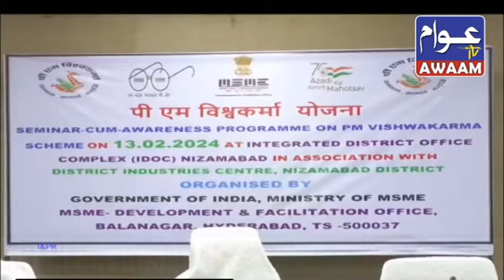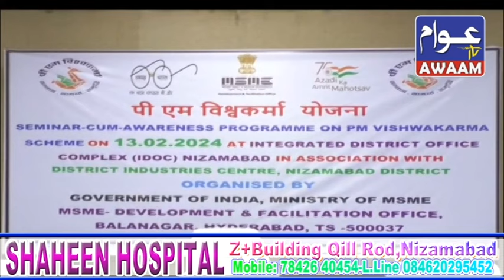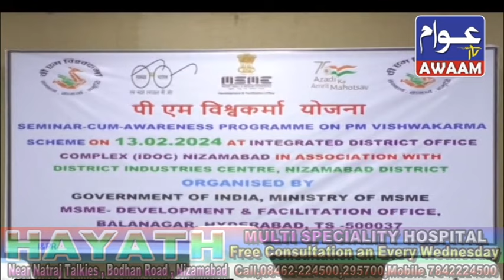13-02-24 AWAAM TV NEWS NIZAMABAD